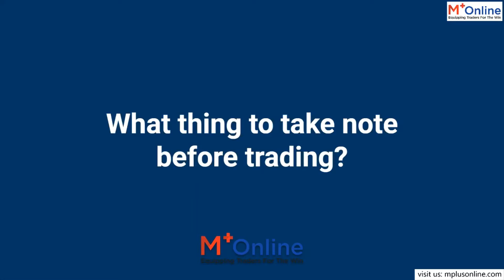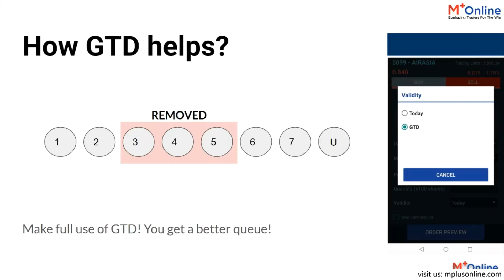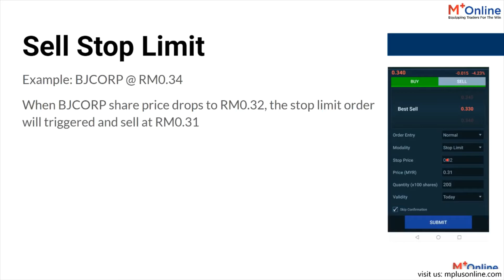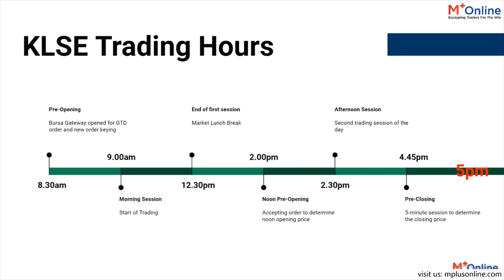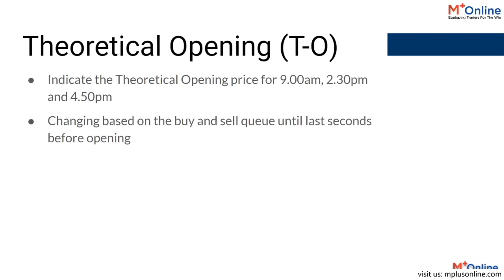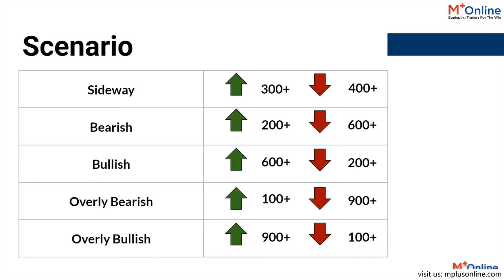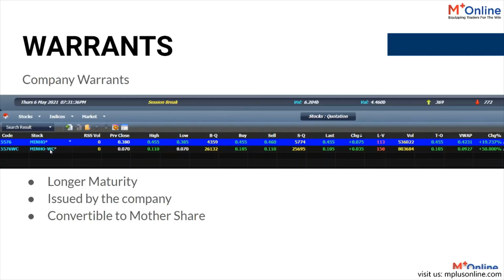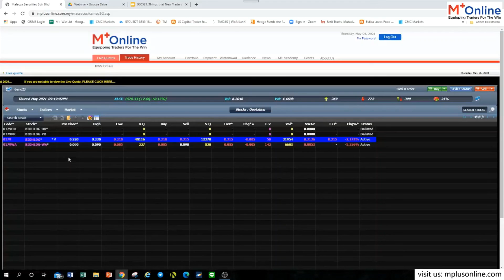Things That Beginner Traders Should Aware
An introductory session to new traders about things to take note of during trading. Things like Trading Hours, Opening Price, Stop Limit and etc will be highlighted.